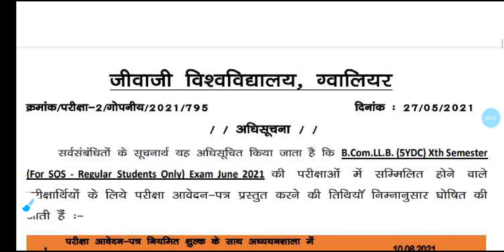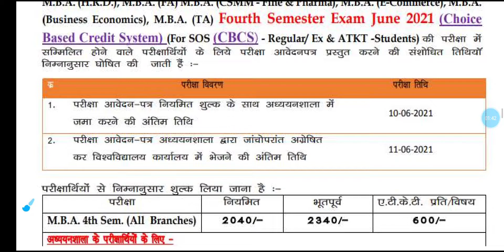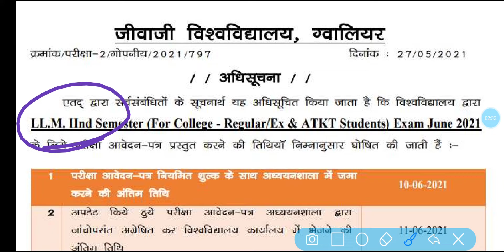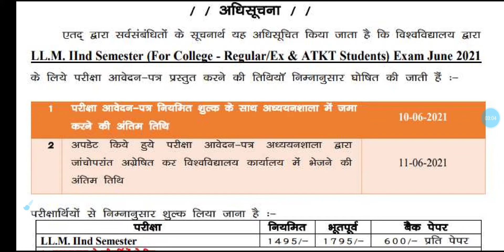Jiwaji University Mca, Mba, Llm, Bba, Btm, BcomLlb Exam Form 2021